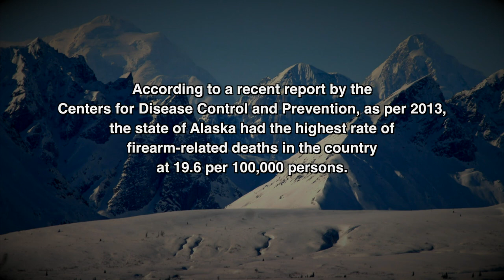David M. Kennedy on Creating Safer Communities for All | Bob Herbert's Op-Ed.TV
The issues of street violence, as well as police brutality and community unrest are nothing new in America, however with the omnipresence of cell phone cameras, these problems are more visible than ever before. Professor David M. Kennedy, director of the National Network for Safe Communities at John Jay College of Criminal Justice/CUNY talks with Bob Herbert about the root causes of these issues, and what can, and is being done to bring about change. (Taped 09-30-15)

OPED03006